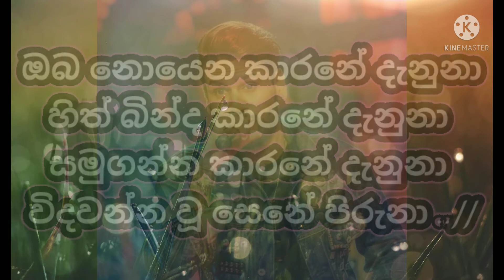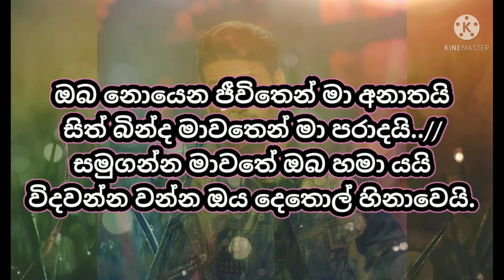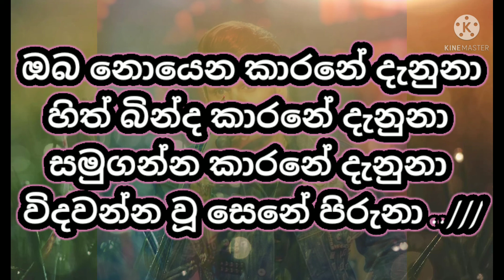ඔබ නොයෙන කාරනේ without voice . Oba Noyena Karane karoke track .Nadeera nonis